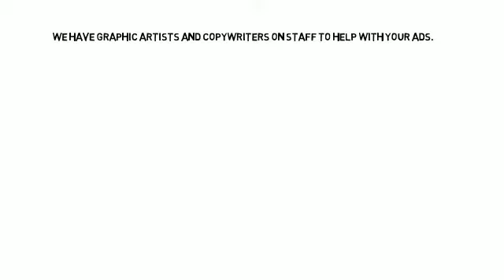Trade Winds Sales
Albemarle Tradewinds